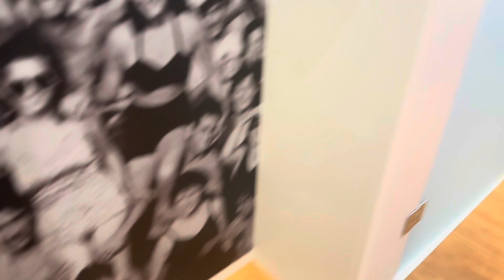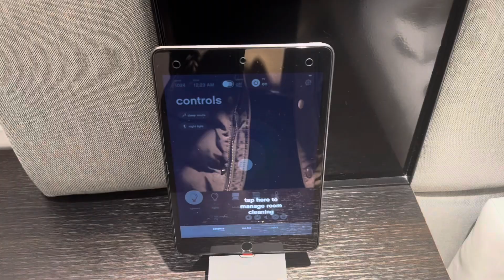Self care day | Pedicure, Hotel & More🤭🩷